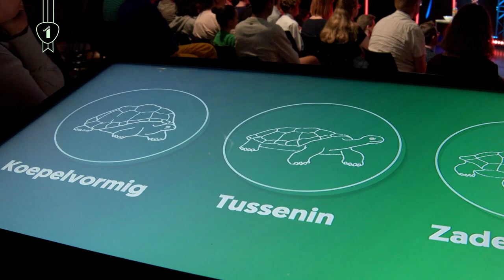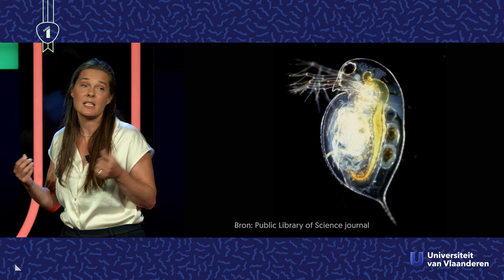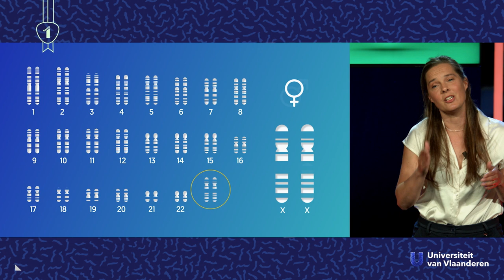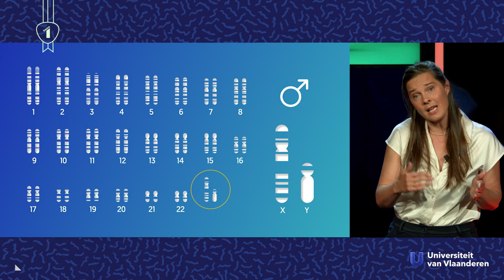Waarom worden er minder olifanten met slagtanden geboren?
De afgelopen dertig jaar werden enorm veel olifanten gedood omwille van hun slagtanden. De stropers zijn maar niet weg te krijgen, want de vraag naar ivoor in Azië blijft groot. Maar, in het Afrikaanse Mozambique moeten de stropers vanaf nu een (slag)tandje bijsteken. Er worden sinds enkele jaren veel minder mannetjesolifanten geboren en heel wat vrouwelijke olifanten hebben geen slagtanden meer. Heeft de olifant heeft zich razendsnel aangepast aan de stroperij? Of is er iets anders aan de hand? Evolutiebioloog prof. dr. Ellen Decaestecker van de KU Leuven komt je vertellen waarom er steeds minder olifanten met slagtanden geboren worden.